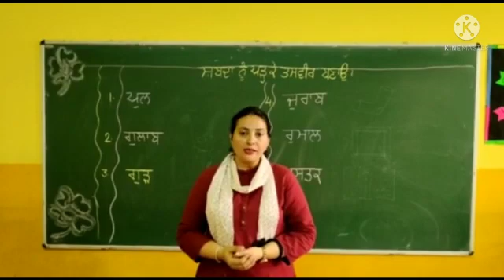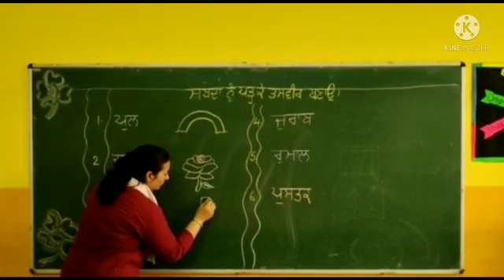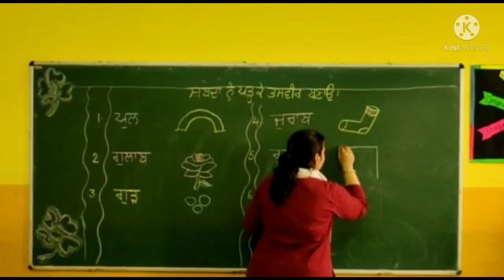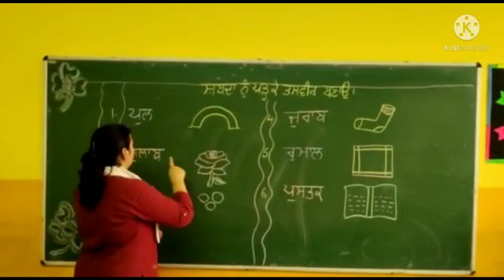PUNAJBI UNKAD TASVEER NU DAKH KE SHABAD BANAO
BY MRS. MANPREET KAUR